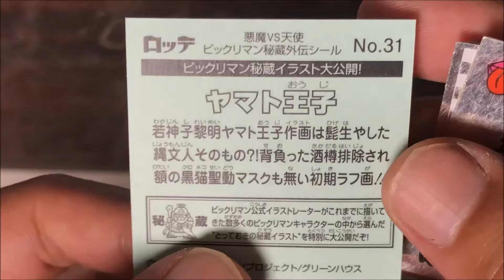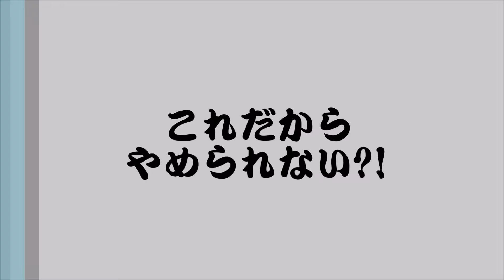【109回目】ビックリマン 毎日⁉ガチャ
ビックリマンガチャを毎日⁈投稿する動画です＾＾
体調と相談しつつ毎日?!出来たらと思う今日この頃　苦笑